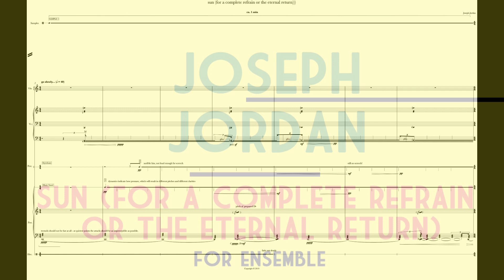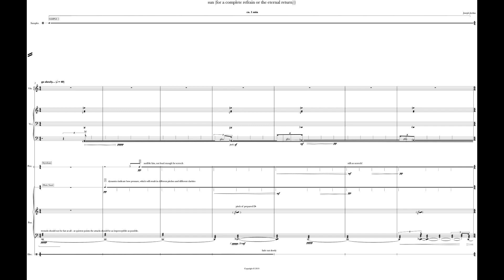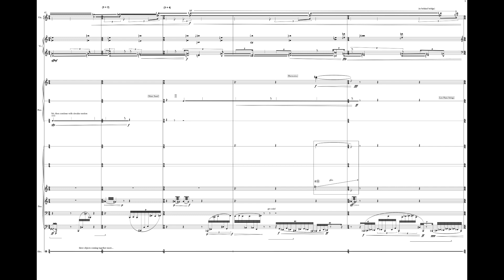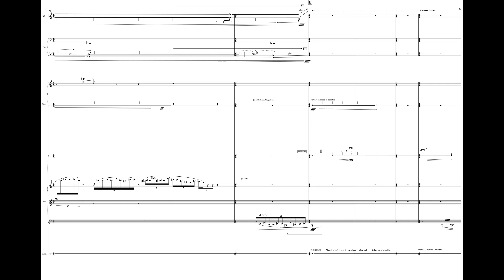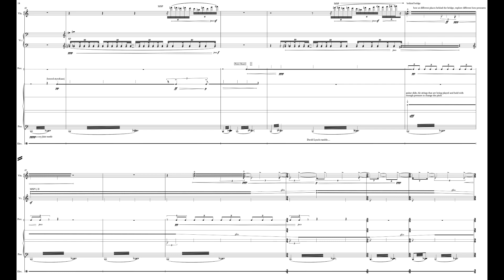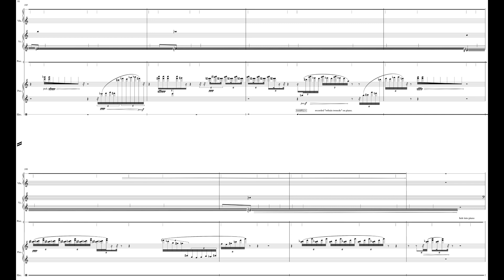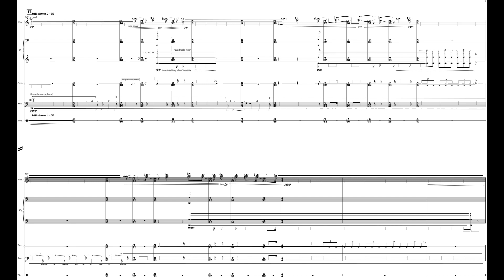Joseph Jordan - sun (for a complete refrain or the eternal return) for Ensemble (2019) [Score-Video]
Joseph Jordan - sun (for a complete refrain or the eternal return) for Violin, 'Cello, Percussion, Piano and Electronics (2019)

Josh Modney, violin
Mariel Roberts, cello
Ian Antonio, percussion
Laura Barger, piano
Weston Olencki, electronics